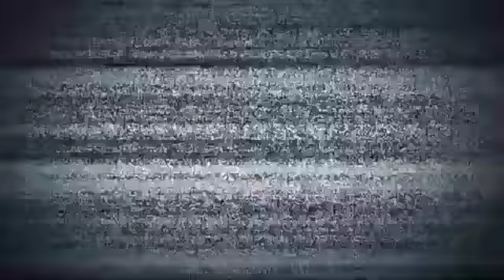26Y0 PREGNANT MOTHER OF 3 K*LLED A YEAR & A HALF AFTER BROTHER | WAS SHE TARGETED?! | ISIS ROSEMAN